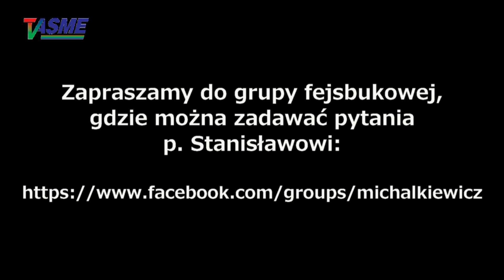Nawet Donald Tusk wie, że większość posłów na Wiejskiej to idioci w sensie medycznym!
Kolejny videofelieton Pana Stanisława Michalkiewicza z sierpnia tego roku!
O rybim holokauście w Odrze który volksdojcze chcieli wykorzystać do ataków na PiS, o szczerych słowach Donalda Tuska o przebywaniu w Polskim Sejmie, wśród medycznych idiotów, o wojnie na Ukrainie o której wiemy tylko tyle, co powiedzą nam Ukraińcy, oraz o możliwych jej skutkach!